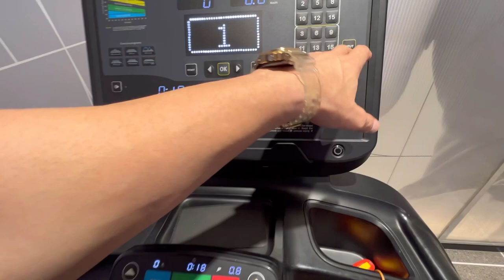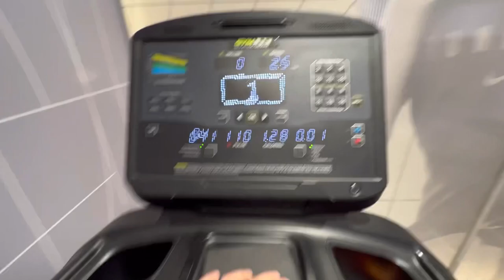Back in Delhi😎 Going for my living room shopping!